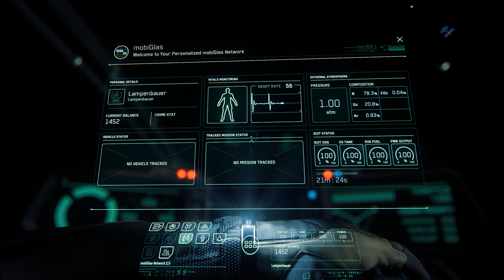Star Citizen 3.0 EP3 - Erkundung im schweren Kampfschiff - Kinoreif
In dem "AEGIS Vanguard Warden" Kampfschiff fliegen wir Daymar und Delamar an und landen auf beiden Planeten. Auf und vor Daymar bieten sich unglaubliche hübsche Szenen.
Betreten und Bestaunen von Daymar: 05:10
Schwerelos im Anzug vor Daymar: 11:53
Quantum Travel nach Delamar: 18:24